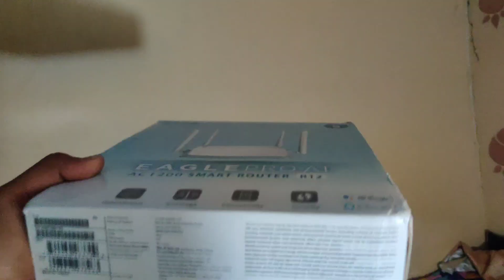D-Link R12 Router l D-Link Eagle Pro AI Smart Router l Dlink R12 router l 1200 mbps Router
dlink wifi router setup
d-link ac1200 wireless wifi router
How to setup d link router
2024 software update for d-link router
d-link ax1500 mesh wifi 6 router
Update d-link router
update any d-link router
d-link wifi router update
d-link router
how to update latest firmware for d-link wifi router